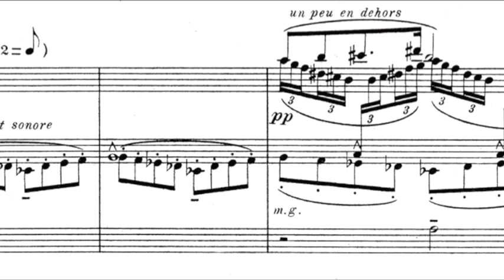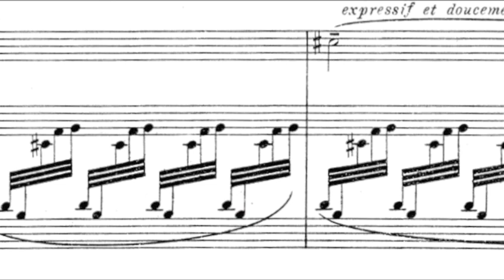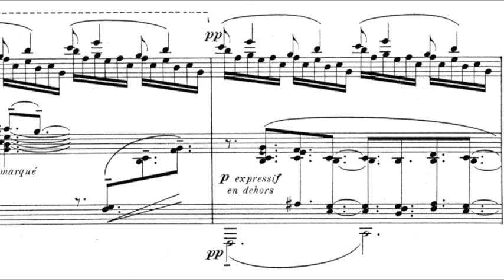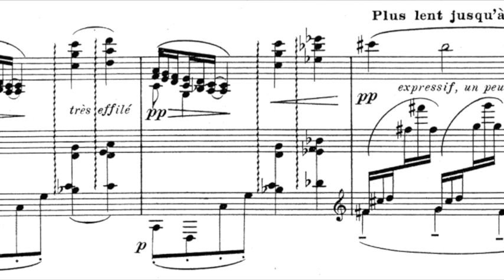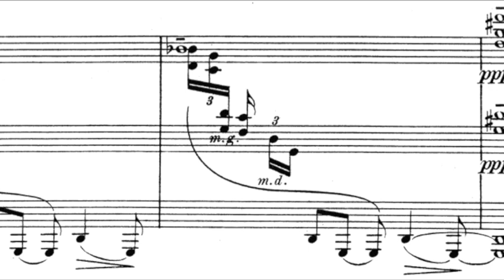Debussy - Cloches à travers les feuilles - Images Deuxième Série - Score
Claude Debussy Images Deuxième Série L. 111
I. Cloches à travers les feuilles
Pf: Takahiro Yoshikawa

クロード・ドビュッシー 映像第2集より
第1曲 葉蔭を漏れる鐘の音
ピアノ: 吉川隆弘

Info edition
First edition, Durand et Fils, Paris, 1908. Plate D. & F. 6994.